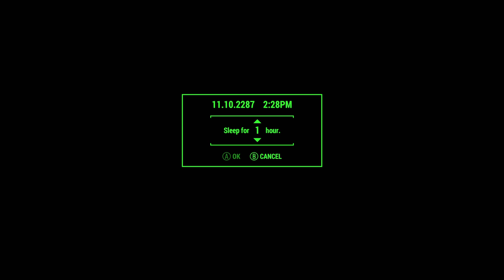Part 17: Let's Play Fallout 4 (4k | Xbox One X)